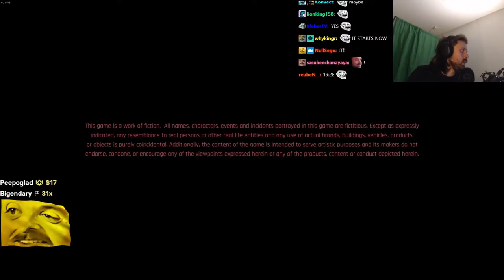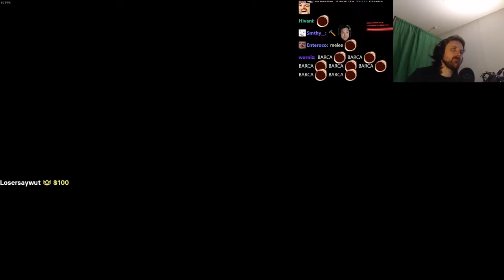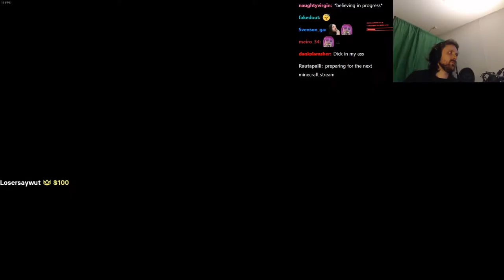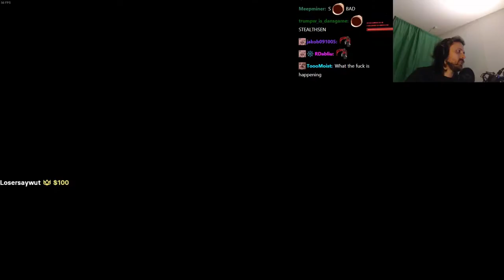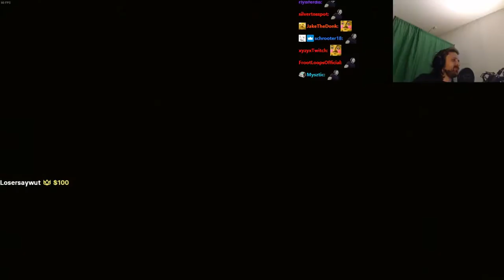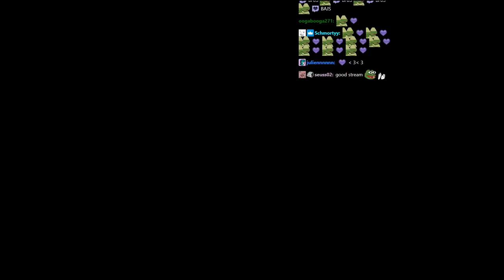Forsen plays CYBERPUNK 2077 - PART 5 | BLIND PLAYTHROUGH + HARDEST DIFFICULTY (with chat)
Original Title: Blind playthrough of Cyberpunk 2077! HARDEST DIFFICULTY!
Stream Duration: 6:01:56
General
Format : MPEG-4
Format profile : Base Media
Codec ID : isom (isom/iso2/avc1/mp41)
File size : 15.6 GiB
Duration : 6 h 1 min
Overall bit rate mode : Variable
Overall bit rate : 6 180 kb/s
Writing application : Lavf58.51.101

ID : 1
Format : AVC
Format/Info : Advanced Video Codec
Format profile : High@L4.2
Format settings : CABAC / 4 Ref Frames
Format settings, CABAC : Yes
Format settings, GOP : M=3, N=120
Codec ID : avc1
Codec ID/Info : Advanced Video Coding
Bit rate mode : Constant
Bit rate : 6 000 kb/s
Width : 1 920 pixels
Height : 1 080 pixels
Frame rate mode : Variable
Frame rate : 60.000 FPS
Minimum frame rate : 20.000 FPS
Maximum frame rate : 62.500 FPS
Color space : YUV
Bit depth : 8 bits
Scan type : Progressive
Bits/(Pixel*Frame) : 0.048
Stream size : 15.2 GiB (97%)
Color range : Full
Color primaries : BT.709
Transfer characteristics : BT.709
Matrix coefficients : BT.709
mdhd_Duration : 21690916
Codec configuration box : avcC

Audio
ID : 2
Format : AAC LC
Format/Info : Advanced Audio Codec Low Complexity
Codec ID : mp4a-40-2
Bit rate mode : Variable
Bit rate : 161 kb/s
Maximum bit rate : 163 kb/s
Channel(s) : 2 channels
Channel layout : L R
Sampling rate : 48.0 kHz
Frame rate : 46.875 FPS (1024 SPF)
Compression mode : Lossy
Stream size : 415 MiB (3%)
Default : Yes
Alternate group : 1